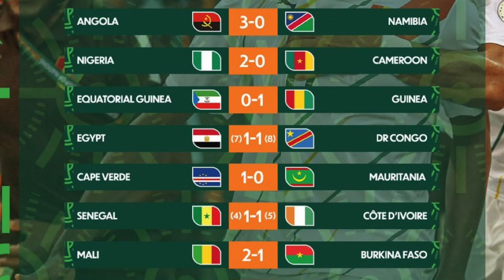GraAfryka 3 - odrodzone WKS?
Zaczynamy ćwierćfinały! Królowie remisów i outsiderzy marzący o pierwszym złocie.